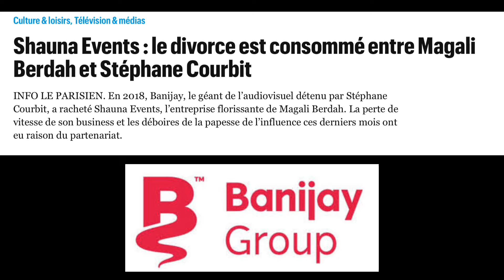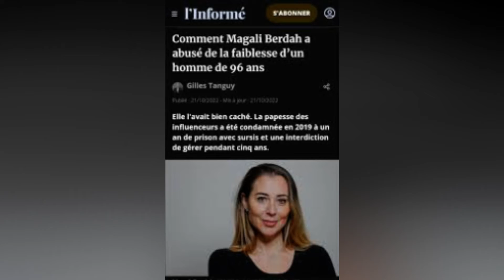MAGALI BERDAH bientôt LA FIN ???